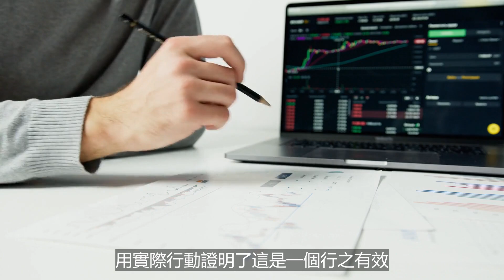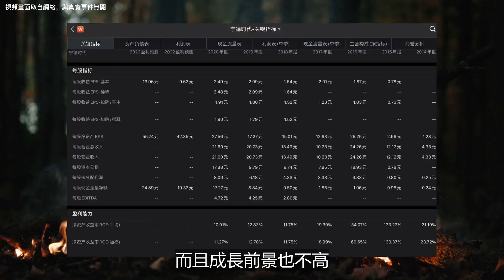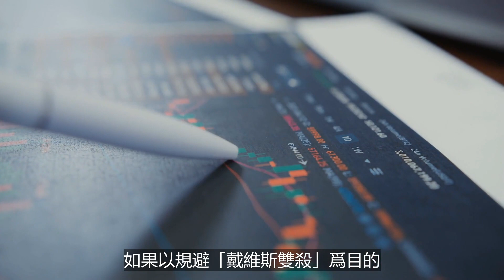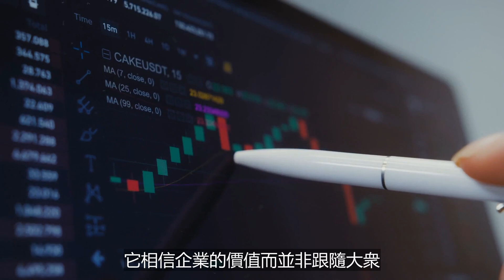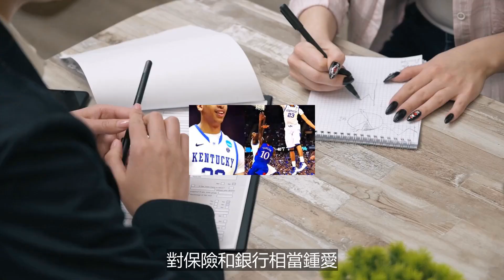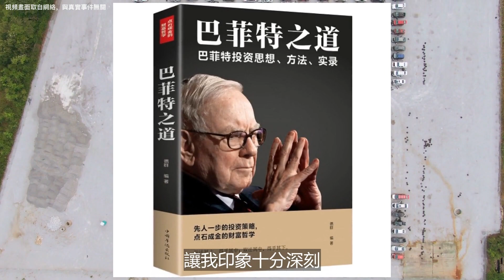戴维斯双击的魔力！47年1.8万倍收益…打破「富不过三代」的魔咒，「戴维斯双击」为何如此牛？| 戴维斯王朝